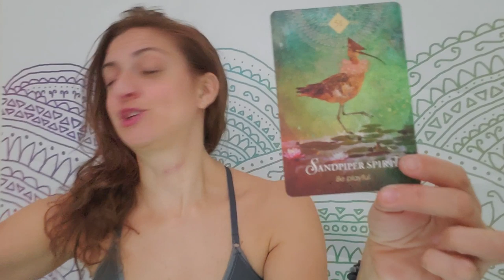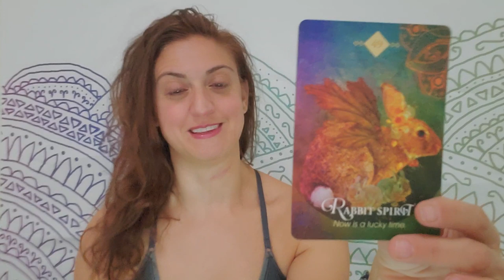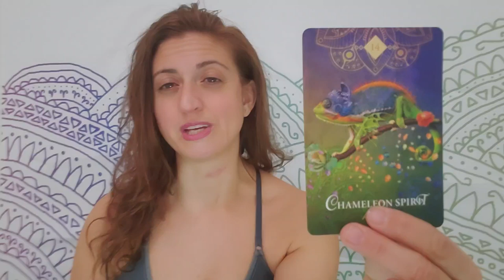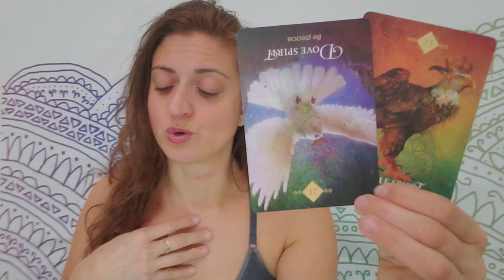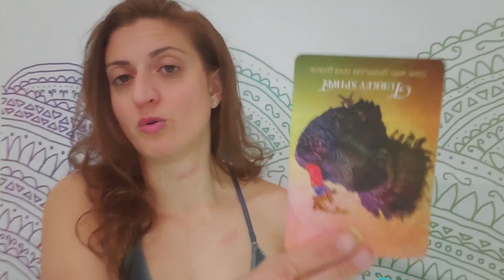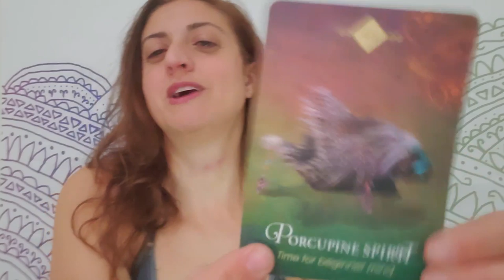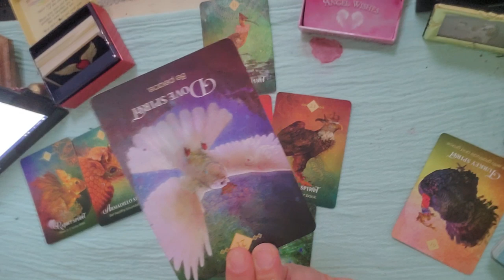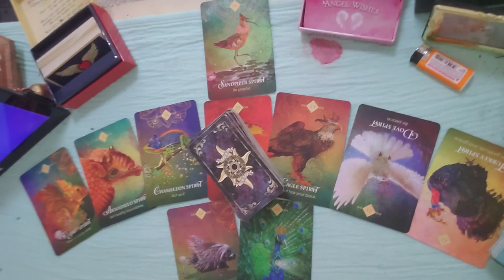♈ Aries: Holding on to it, even though it hurts ♈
PERSONAL READINGS:
Recorded $100
In the body of the email specify: